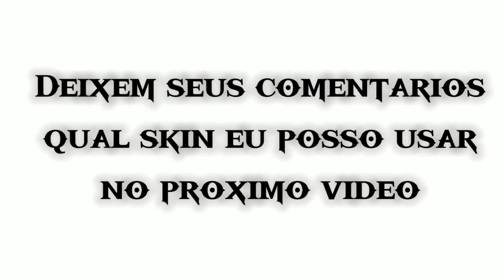KRAKEN_MOM SKIN VIP EPIC MOMENTS MACRO×15 (BLOB.IO😎)